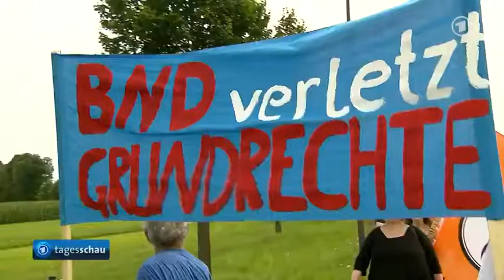ARD Tagesschau - StopWatchingUs - Bundesweite Proteste gegen Geheimdienstüberwachung - 26.7.2014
Seit Jahren greift der BND in enger Zusammenarbeit mit der NSA über den Datenknoten in Frankfurt und die Abhöranlage in Bad Aibling massenhaft und unkontrolliert Daten deutscher und ausländischer Bürger ab und verletzt damit elementare Grundrechte.
Die Mangfallkaserne in Bad Aibling ist eine der wichtigsten Zentralen der Zusammenarbeit des BND und der NSA in Deutschland. Initiator der Demonstration für den Standort Bad Aibling ist ein Bürger, der sich seit Jahren im Kampf gegen die Überwachung engagiert.
Unterstützt wird die Aktion u.a. von den jeweiligen Ortsverbänden der SPD, Grünen, LINKEN, ÖDP und auch von unserem Bezirksverband Oberbayern sowie von Attac und der Humanistischen Union. Ebenfalls dürfen wir als Rednerinnen (von den Piraten) Katharina Nocun und Nicole Britz begrüßen. - ARD Tagesschau - StopWatchingUs - Bundesweite Proteste gegen Geheimdienstüberwachung - 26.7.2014 - Info